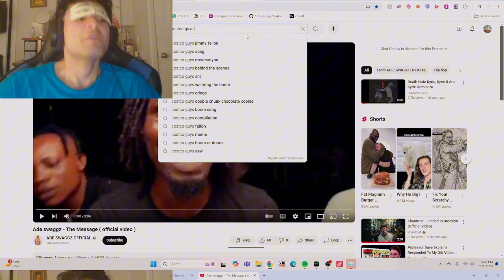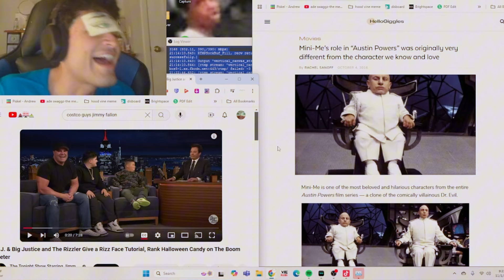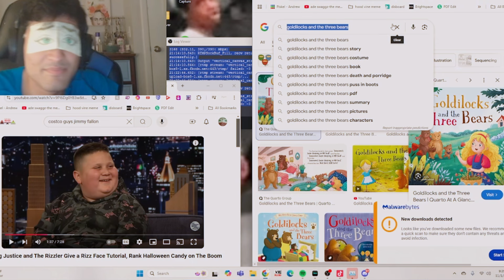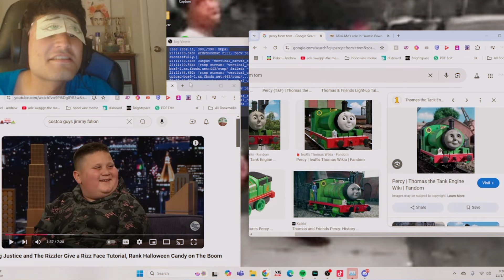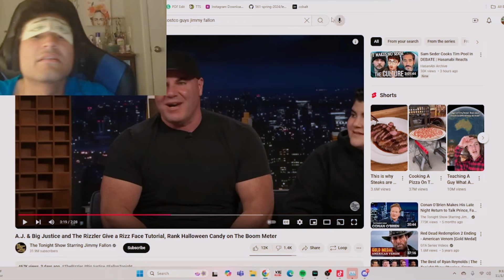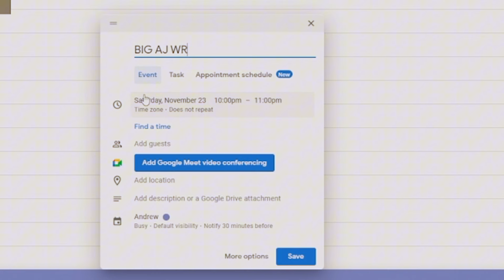Costco Guys on Jimmy Fallon Was Torture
The Imfamous Costco Guys and the Rizzler went about as well as you expected.

If you like this content and wish to see more of it, I'll be live on Twitch, YouTube, and TikTok every weekend.

  / ayyyndrew

  / ayyyndrew_

  / ayyyndrew_